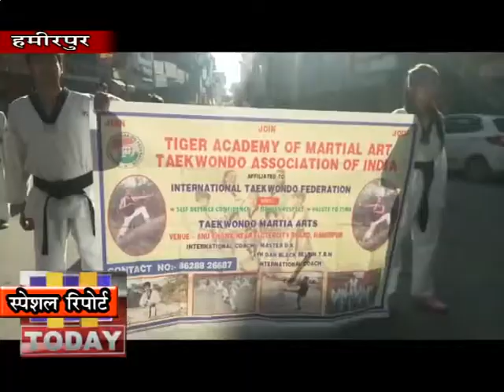2 DEC N 3 B 1 टाइगर अकादमी आॅफ मार्शल आर्ट के बच्चों ने नशे के खिलाफ रैली निकाली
हमीरपुर की टाइगर अकादमी आॅफ मार्शल आर्ट के बच्चों ने रविवार को नशे के खिलाफ रैली निकाली और नशा तस्करो ंके खिलाफ कडी कार्यवाही की मांग उठाई । इस मौके पर डा पुष्पेन्द्र वर्मा ने छात्रो ंको नशे के दूष्प्रभावो ंके प्रति जागरूक किया और नशा न करने का आहवान भी किया ।